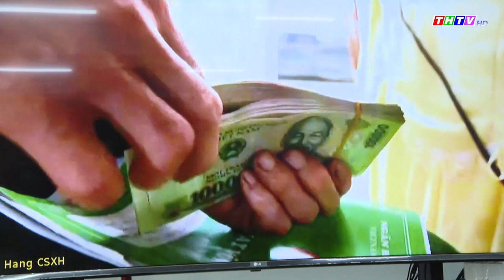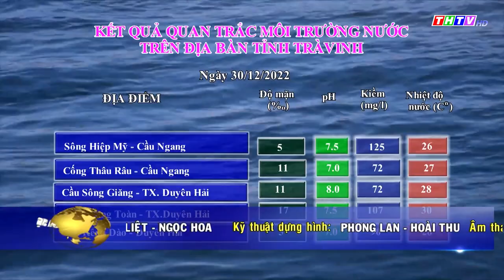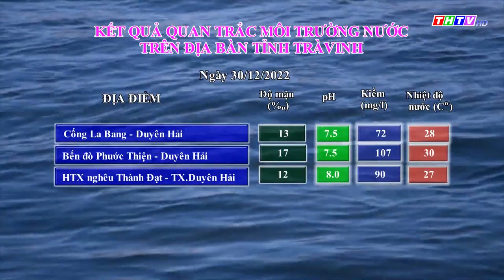Thời sự Thứ Sáu, ngày 30/12/2022 | THTV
Thời sự tối Thứ Sáu, ngày 30/12/2022